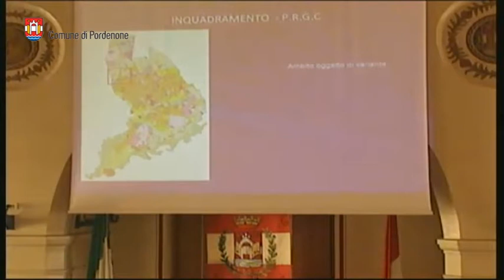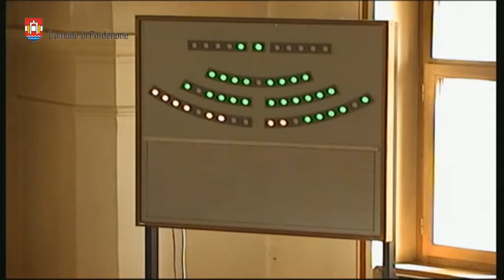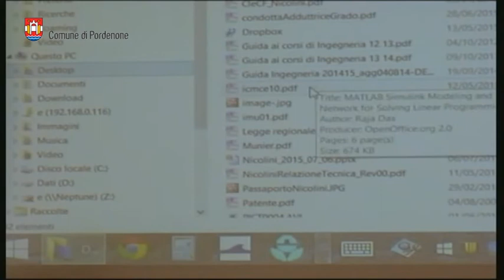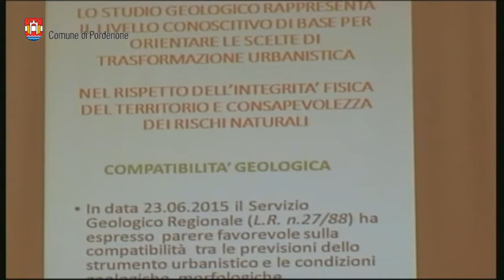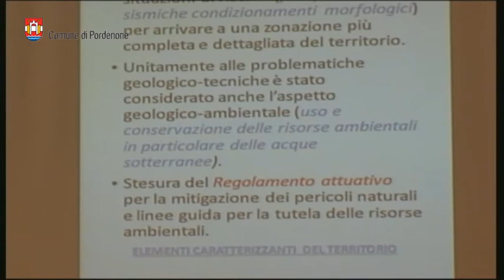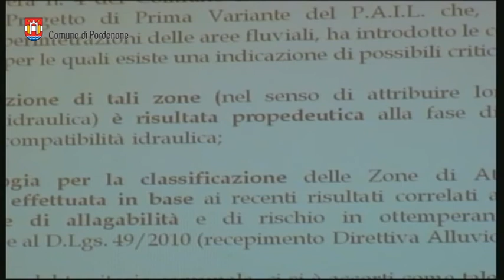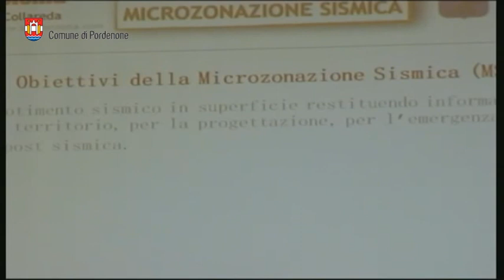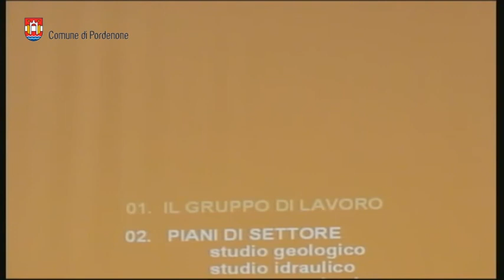Consiglio Comunale di Pordenone del 6-7 luglio 2015 (prima parte)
Ripresa integrale della seduta del Consiglio comunale di Pordenone del 6-7 luglio 2015, trasmessa in streaming.
Prima parte di tre.